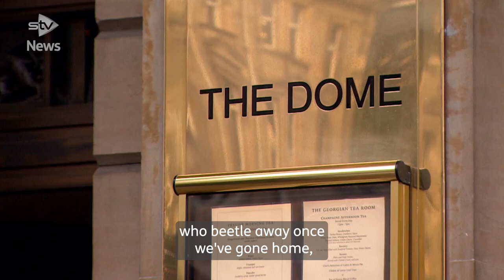The Dome in Edinburgh has become a must-see attraction at Christmas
The Dome bar and restaurant in Edinburgh has become a must-see attraction at Christmas, with its incredible lights display attracting visitors from around the world.

Over half a million lights make the George Street building shine, from a twinkling tunnel at the entrance to one of the biggest and most impressive Christmas trees in Scotland –this is a social media influencer’s dream.